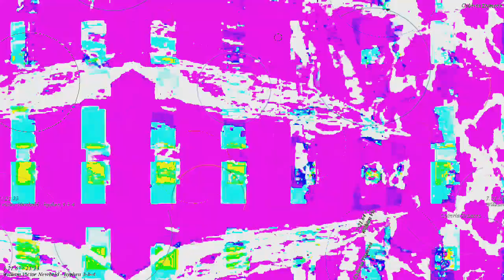[EPILEPSY WARNING] Movie 23 03 04 07h42m15s